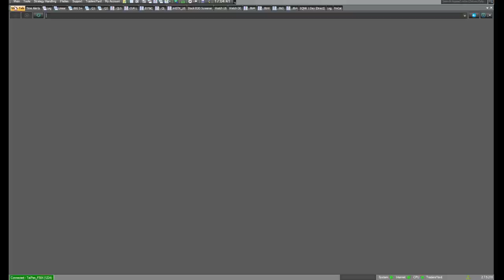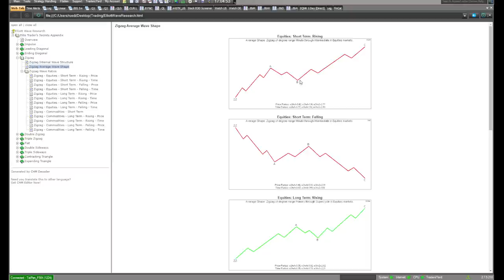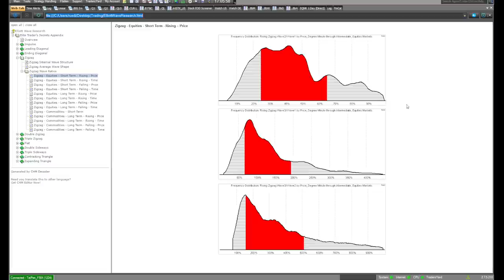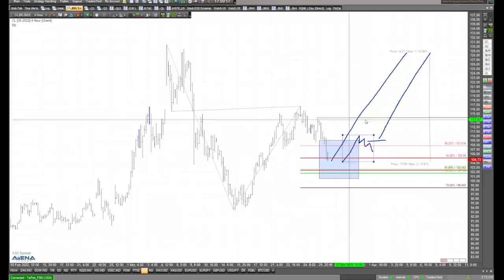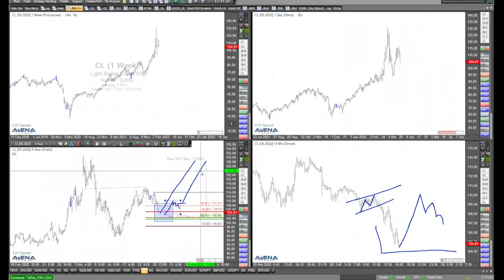Spannendes Bild bei Öl - Detailanalyse mit Rüdiger Born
Bei Öl ergibt sich aktuell ein äußerst spannendes charttechnisches Bild. Gehen wir im folgenden Video in die Detailanalyse.